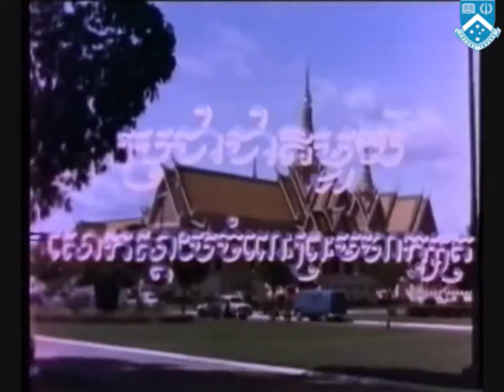A Nation Mourns its King US USIS made film in Khmer language 1960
Kon Khmer
ស ខេង
កែន គន្ធា
ណុប ធីតា
ម៉េង កុសម៉ា
ទិត ឆោមរិន
អ៊ុយ លតាវណ្ណ
ទិត្រ សែន
សឿរ សយ
ឌី កល្យាណ
លី យុទ្ធឡឹង
គុជ ណារីដា
យឹម ទេវី
សៅ ពិសី
មាស ម៉ាសាឌី
ខៀវ សុធារី
សំ សាវិន
ភ្លេងការ/ Phleag kar
មហោរី  / Mohori
ភ្លេងការបុរាណ/ Pheag kar Boran
វង់ភ្លេងយីកេ / Yiker
វង់ភ្លេងពិណពាទ្យ Pin Pheat
Khmer Komnap កំណាព្យខ្មែរ
កំណាព្យ ច្បាប់ប្រដៅជនប្រុសស្រី , កំរងកំណាព្យអប់រំ
ភ្លេងអារក្ស ស្តាប់ឡើងព្រឺរោម របស់ខេត្តកំពង់ស្ពឺ​ Pleng Arak - Khmer Traditional Song
ភ្លេងអារក្ស ខេត្តត្បូងឃ្មុំ​ ស្តាប់ឡើងព្រឺរោម Pleng Arak - Khmer Traditional Song
ភ្លេងអារក្ស ខេត្តសៀមរាប​ ស្តាប់ឡើងព្រឺរោម Pleng Arak - Khmer Traditional Song - Khmer old Song
ភ្លេងអារក្ស ខេត្តពោធ៍សាត់ Pleng Arak - Khmer Traditional Song - Khmer old Songខេត្តពោធ៍សាត់
អាយ៉ៃឆ្លើយឆ្លង អំពី:ចូលឆ្នាំថ្មី ច្រៀងដោយ: ស្មៀន ឈិន ឈាង និង អ្នកស្រី អ៊ុក សូផា
ចាប៉ីដងវែង
ទំនួញរៃវត្តភ្នំ, ស្អែកមួយពាន់ដង, ទូច ស៊ុននិចពិរោះៗ, Khmer Famous Song
Song Khmer dancing KBACH, ចំរៀងជ្រើសរើសចង្វាក់ រាំក្បាច់, ចង្វាក់ប្រពៃណីខ្មែរ
កាត់ខាន់ស្លា [ Kat khan Sla ] ច្រៀងឡើងវិញដោយ ៖ អូ រស្មី
ចម្រៀងកាត់ ខាន់ស្លា ច្រៀងដោយៈ លោក ឌៀប ពិសិដ្ឋ,Kat khan sla
Wedding song khmer. ចម្រៀងកាត់ខាន់ស្លា វង់ចាប វិជាតិ តាកែវ.
ចាបយំល្វើយៗ/លោក ចាន់ មករា/ទេសភាពស្រុកខ្មែរ/By Home of Music/Official MV
Kum Pleang. Neay Koy & Neay Krem 2002
កំប្លែង Camedy
លោមនាង ភ្លេងសុទ្ធ|Lom Neang Pleng Sot|Pleng Ka Song|khmer karaoke for sing|លោមនាងភ្លេងសុទ្
ល្ខោនបាសាក់ អ្នកខេត្តកំពង់ស្ពឺឡូយបោះគេតេី! - lakhon basak Neay Koy
ហោមរោង ភ្លេងសុទ្ធ ភ្លេងការ អកកាដង់ houm roung cambodia karaoke cover
កន្ទ្រឹមខ្មែរសូរិន kontrem khmer surin song best khmer song​ 2020
VIP Production CD Vol 01 NON STOP DANCING-ផលិតកម្ម វី អាយ ភី កម្រងចម្រៀងរាំវង់ពិសេស
រាំវង់
លោមនាង | Loum Neang | Phleng Kar Khmer Wedding 2018
កាត់ត្រើយ ( រៀបរាប់ផ្លែឈើ) ភ្លេងការ មរតកឪក្មេក planh ka khmer song
ល្ខោនបាសាក់វង្ស​ ភីសុគន្ធី
ល្ខោន យីកេ ខ្មែរស្ដាប់ហើយ ពិតជាចង់ស្ដាប់ទៀត
ភ្លេងកន្រ្ទាំមីង
របាំឆៃយុំ
របាំជូនពរ
របាំទេពមរម្យ
របាំនារីជាជួរ
ស្មូតខ្មែរ
ទេសនាគ្រែ២ សាន ភារ៉េតនិង ខាត់ សុខឿន,Kat Sokourn New,Khmer Dhamma Daily,
ពូកុយកាត់សក់
ពាក់មីកាត់សក់
នាយគ្រឿនកាត់សក់
នាងខ្ញុងកាត់សក់
រឿងព្រះពុទ្ធ
ខាត់ សុឃីម កាត់សក់
ស្មូតតាជូជក់
ភ្លេងប្រពៃណី
ចម្រៀងទាវឯក
ចម្រៀងសម័យ
អ័កកេះ
អ័កកន្ដង់
បំពេរ
ចម្រៀងបុរាណ
សំឡេងខ្លុយខ្មែរ
សំឡេងទ្រ
ឧបករណ៍ភ្លេងខ្មែរ
របាំខ្មែរ
របាំប្រពៃណី
ចម្រៀងកំសត់
កន្រ្ទឹម
Rom Vong Orkes Khmer Full Song 2019 + Sopeak Mongkol Music
បទ​ ថ្នម
បទ សំពោង
អាយ៉ៃឆ្លើយឆ្លង
ព្រុំមា៉ញ
កំប្លែង
Funny
Comedy
ពិណខ្មែរ
សំឡេងខ្សែដៀវ
សំឡេងទ្រខ្មែរ